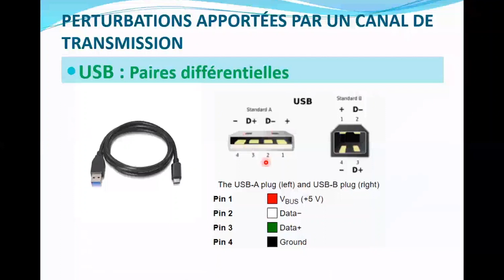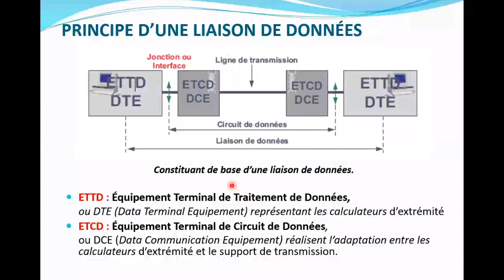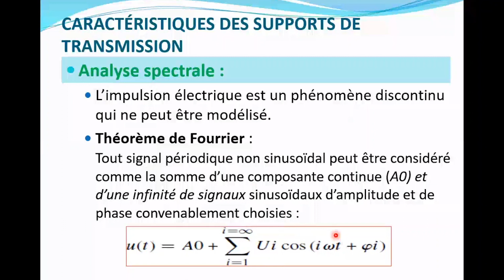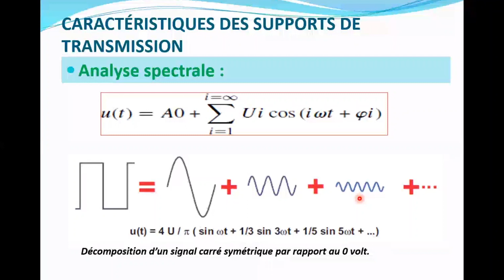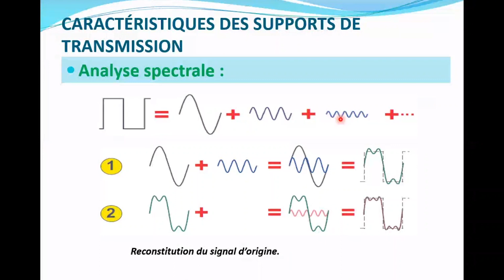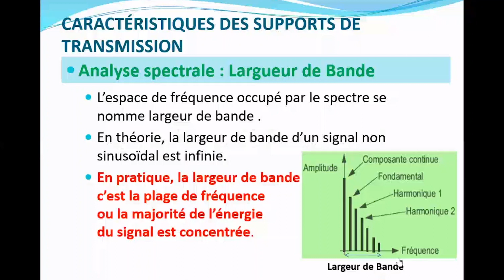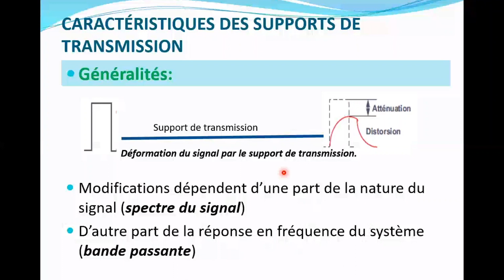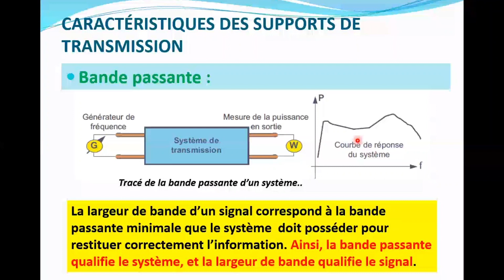Analyse spectrale, Impulsion électrique : Décodage du Théorème de Fourier | communication numerique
@DNIIngenieur Bienvenue dans cette vidéo passionnante sur l'analyse spectrale et l'impulsion électrique, où nous plongerons dans les concepts clés du célèbre théorème de Fourier.

Dans notre exploration, nous découvrirons comment les signaux électriques peuvent être décomposés en différentes fréquences à l'aide de l'analyse spectrale. Nous comprendrons comment cette technique nous permet de visualiser les composantes fréquentielles d'un signal et d'identifier les harmoniques et les interférences.

Le théorème de Fourier, qui établit la décomposition d'un signal périodique en une série de sinusoïdes, joue un rôle essentiel dans notre compréhension des signaux électriques. Nous explorerons les principes mathématiques qui sous-tendent ce théorème et son application pratique dans l'analyse des signaux électriques.

Un aspect crucial de l'analyse spectrale est la largeur de bande, qui représente l'étendue de fréquences contenues dans un signal. Nous discuterons de l'importance de la largeur de bande dans la transmission d'informations et l'utilisation efficace des ressources de communication.

Enfin, nous aborderons la question du bruit dans les signaux électriques et son impact sur l'analyse spectrale. Nous explorerons les différentes sources de bruit, notamment le bruit thermique, le bruit de quantification et le bruit de fond, et nous discuterons des stratégies pour minimiser son effet sur les signaux.

Rejoignez-nous dans cette passionnante aventure d'analyse spectrale et d'impulsion électrique, et plongez dans le monde fascinant des fréquences, des signaux et des théorèmes mathématiques qui façonnent notre compréhension des communications modernes.